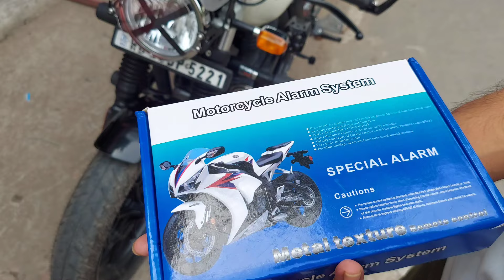Hunter 350 Center Lock Installation | anti theft alarm | Bike Key Less Entry in Cheapest Price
Center Lock Installation in My Hunter 350🔥